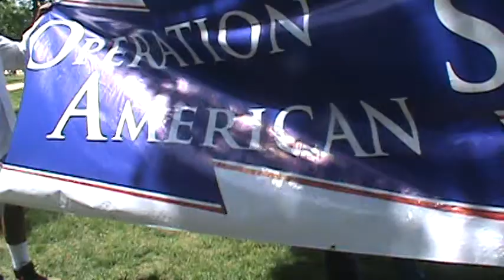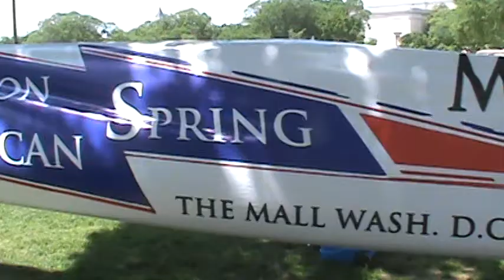overpassesforamerica shares a gift with OAS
thanks Overpasses!!